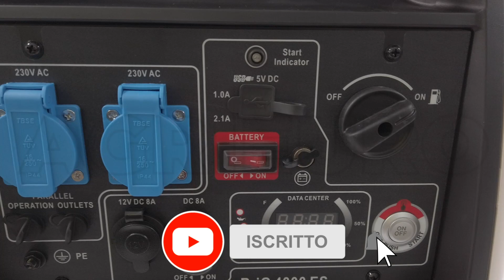Generatore di corrente ad inverter 3,5 kW monofase Blackstone B-iG 4000 ES: presentazione prodotto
Come montare il Generatore di corrente ad inverter 3,5 kW monofase Blackstone B-iG 4000 ES?

Il generatore di corrente Blackstone B-iG 4000 ES è in grado di emanare una potenza massima di ben 3,8 Kw. È una macchina molto pratica e semplice da utilizzare, infatti grazie al suo trolley risulterà molto semplice da trasportare. Il generatore monta inoltre un motore 4 tempi a benzina EURO V da 224cc in grado di emanare una potenza nominale di ben 7.5 HP.

La macchina è dotata di pratico avviamento elettrico con pulsante. Nella parte dei comandi, oltre ad un pratico display dove viene indicato la quantità di carburante, lo stato di carica della batteria e la potenza emanata dal generatore, sono presenti anche due prese USB e due prese Schuko.

Dotato dell' esclusiva tecnologia ad inverter, risulta sensibile alle variazioni di tensione garantendo così un' energia sempre stabilizzata.